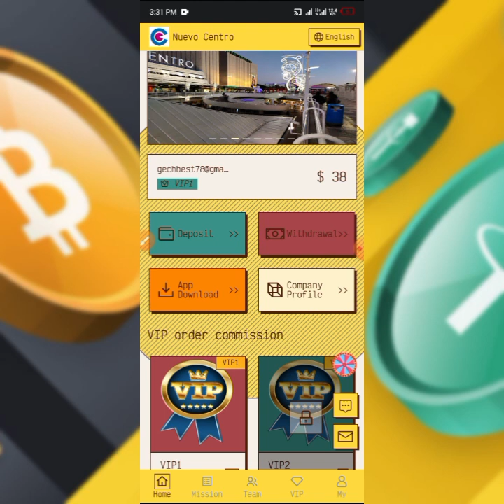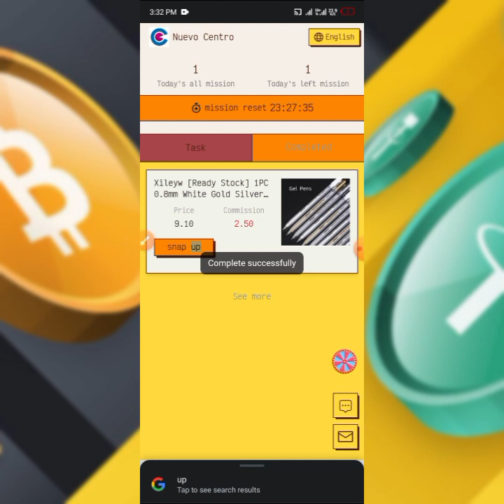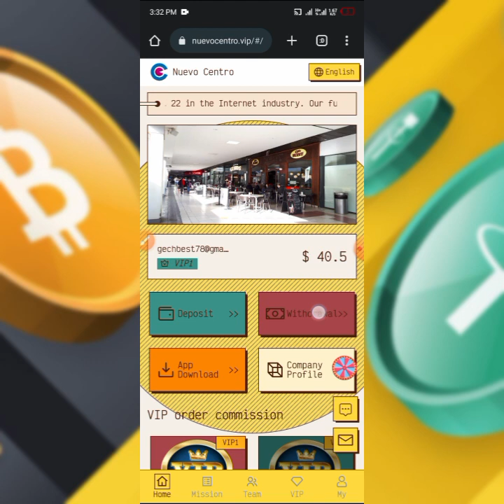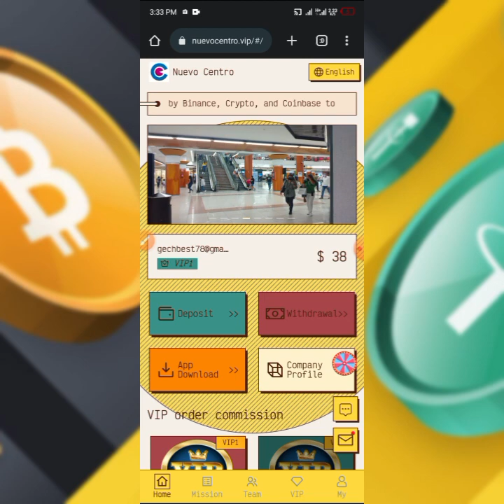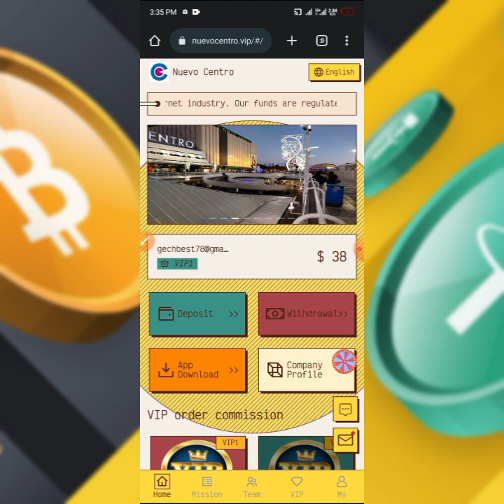በቀን 250 ብር የምትሰሩበት አሪፍ Website / make money online in Ethiopia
how to make money/online make money in Ethiopia‎@Gech Tech Tube#best_application#online_make_money#onlinebusiness#onlineshopping#onlineshopping#earnfreeusdt#airdrop#airdrop_payment_received#airdropcrypto#new#onlinebusiness#online_make_money#airdrop_payment_received

Nuevo Centro opened on August 22 in the Internet industry. Our funds are regulated by Binance, Crypto, and Coinbase to ensure that investors' funds are not infringed.

1: USDT currency can be used for recharge investment, and TRC20 network is selected.
2: New tasks are refreshed at 14:00 Spanish time every day, and rewards can be obtained for snapping up orders.
3: Reminder: Each VIP is valid for 120 days, and the principal will be refunded after the period ends.
4: The withdrawal fee on the platform is 0, the minimum withdrawal is 1 USDT, the withdrawal takes 1-2 minutes to arrive, and the withdrawal can be made at any time within 24 hours!

Team daily total recharge reward policy
✅ Roulette lottery rules: If you invite a member to deposit 12USDT or higher. You will have 1 chance to win a lucky draw. Earned bonus, ready to withdraw!

24-hour first-level member recharge 3800USDT, reward 288USDT
24-hour first-level member recharge 8800USDT, reward 1888USDT
24-hour first-level member recharge 30000USDT, reward 8888USDT
Note: If you are eligible, please contact customer service within 24 hours to claim the bonus. All interpretation rights of this event belong to our company!